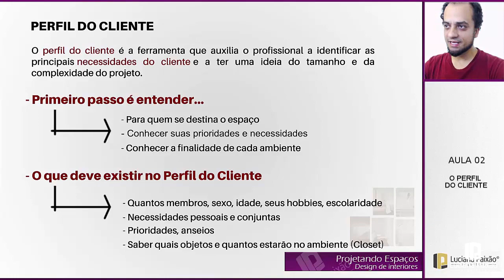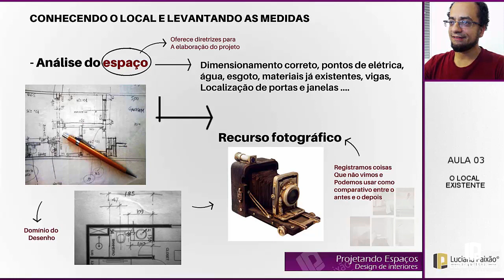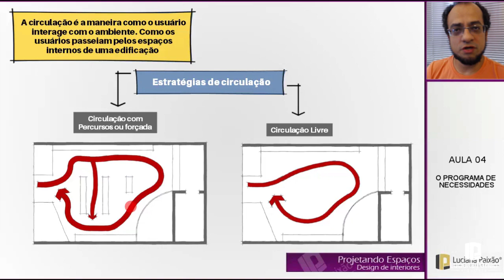Mini Curso Grátis de Design de Interiores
Este minicurso tem como objetivo contar para você sobre a importância de conhecer todo o processo e as etapas necessárias para o desenvolvimento do seu projeto e para te dar uma boa base na hora da sua criação.

Começando pelas etapas de um projeto de interiores, passando pela importância de conhecer bem o perfil do seu cliente e finalizando com o conhecimento e medição do espaço existente para a execução da obra, onde esse espaço nos fornecerá referências na hora de definir o partido do projeto.

É muito importante conhecer todo esse processo, pois é a base de todo o projeto de interiores, a final conhecer o cliente, as etapas necessárias e o local existente é extremamente necessário para não errar logo na primeira proposta feita.

Saber suas necessidades, seus desejos e hábitos, já nos dão uma boa ideia de que caminho devemos seguir, conhecer o que o espaço nos oferece de materiais, história e formas, podem nos dar um bom partido para o projeto e conhecer todo o processo de trabalho nos dá maior segurança na hora de projetar um ambiente.

O mercado de interiores é muito grande e existem muitos clientes potenciais que podemos ganhar.

A cada dia vemos novos empreendimentos residenciais com dezenas de apartamentos que precisam de um profissional de interiores para atuar. Por isso não podemos ficar para trás e precisamos nos aprofundar em nossos conhecimentos

Bons estudos!